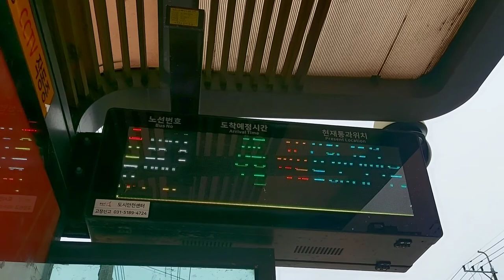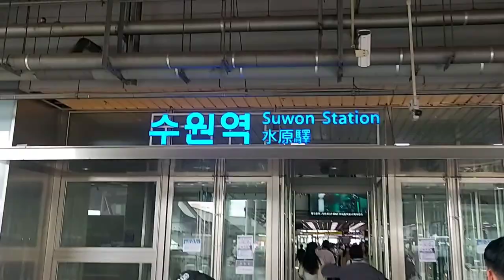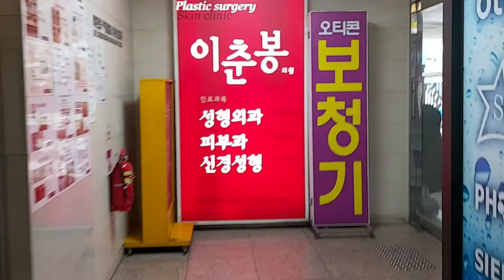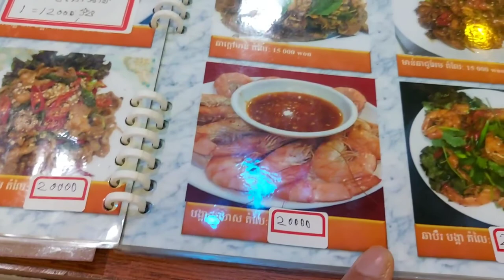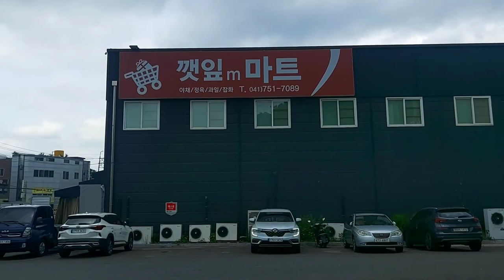ទៅលេងកន្លែង ការងារកសិកម្ម(khmer in korea 2022)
🙏    ជុំរាបសួរនាក់ទាំងអស់គ្នា.

សូមស្វាគមន៏មកកាន់leapcheang vlogs

living in korea2022

🙏សូមអរគុណចំពោះការទស្សនារវិដេអូរបស់ខ្ញុំ.

🙏សូមទោសចំពោះកំហុសដោយអចេតនាក្នុងវីដេអូ.

🙏សូមអោយបងប្អូនជួបតែសំណាងល្អគ្រប់ៗគ្នា.

       .បើចូលចិត្តសូមចុចsubscribe. Like. Comment and share.
.សូមអរគុណ!